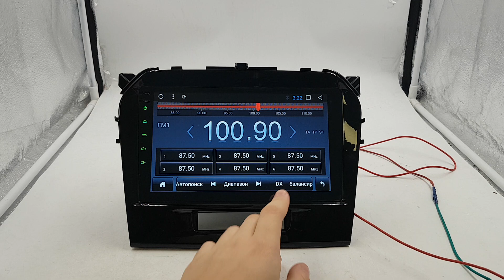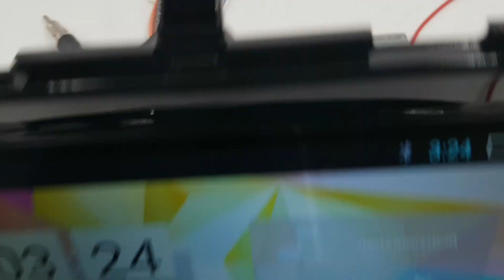Штатная магнитола Suzuki Vitara IV (2014+) Android ZOY-1012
Преимущества Нашего магазина:
+ Есть безнал!
+ Гарантия!
+ Установочный бокс!